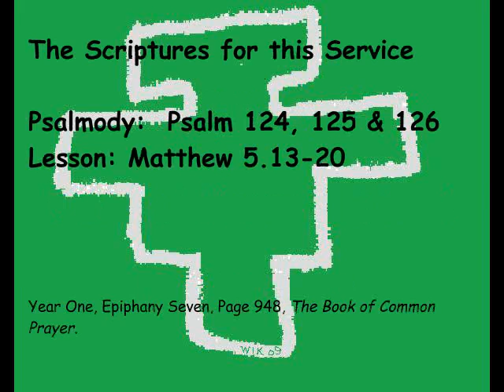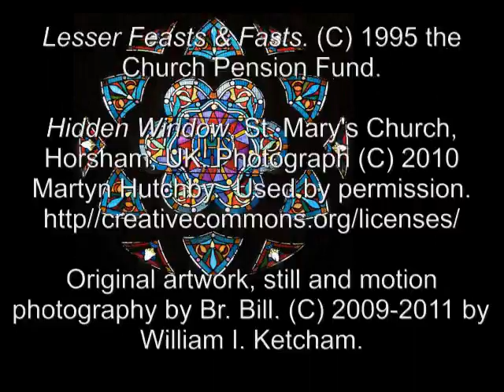22 Feb 2011 Tuesday Evening Prayer